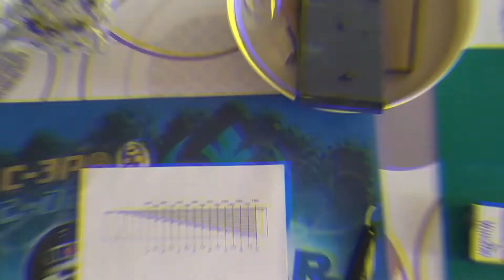Come affilo i miei rasoi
Video al solo scopo illustrativo di condividere con voi come affilo i miei rasoi. Non è un tutorial.